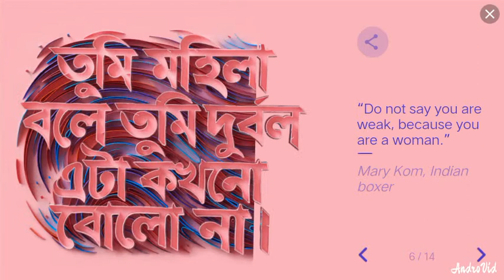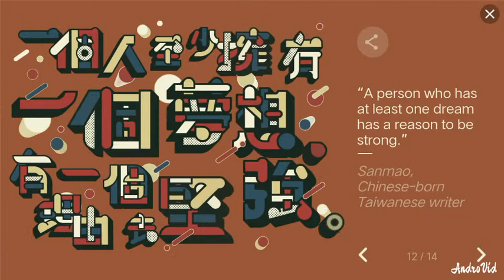Happy Womens day, Special Wishes from Google, With Arabic Music